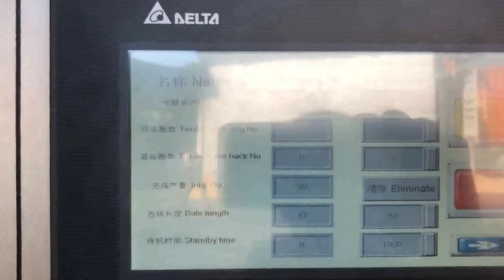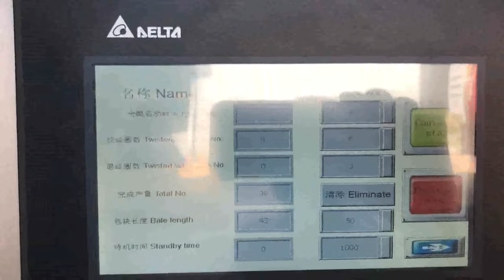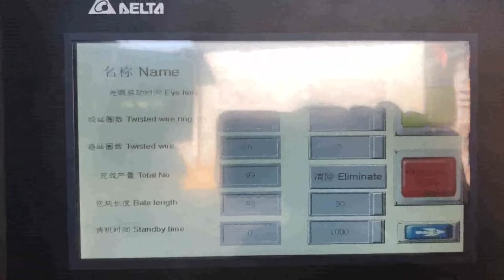paper box compressing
paper box compression Somalia, paper box compression Greece, Alibaba.com offers 4,452 paper box compression products. About 0% of these are Fitness Yoga Wear, 1% are Men's T, Shirts. A wide variety of paper box compression options are available to you, such as feature, supply type, and gender. Box compression test methods Turkey, PAPER AND Ireland, what is the carton box compression test methods, There are many ways to detect cartons in the market, but the final test results are in line with international standards., PAPER AND PACKAGE TESTING MACHINE MANUFACTURER Compress and Recycle Waste Paper with Our Box Lithuania, Indonesia, PaperBox,paperbox500, Compression Test Machine for Box Algeria, Paper Sierra Leone, Use our box baler and carton baler to compress and recycle these waste. There are manual balers like paper baler and mini baler for your option. You can also select autotie baler with capcity from 1ton per hour to 20tons per hour. You can even use semi, automatic paper baler and cardboard baler to recycle the cartons and boxes. How to Fold a Paper Box Tanzania, 12 Steps Panama, 2013, 1, 15Papermaking . PAPERMACHINE PRESSING . 1. INTRODUCTION . The paper web formed on the wire part or the forming section passes onto the press section. Pressing of the web on the paper machine follows entering of wet web through the nip of two rolls running under pressure. Under the effect of pressure between the two rolls further water removal of 4 Ways to Make an Easy Paper Box Canada, wikiHow Cote D Ivoire, 2019, 12, 20Predicting Box Compression Strength Roman Popil, Ph.D. Senior Research Scientist Georgia Tech, IPST Atlanta, GA. How to calculate BCT from component, , Paper Physics, by Niskanen 22 . Measuring, Papers With Code Cape Verde, the latest in machine learning Vatican City, Compressive Strength, 17, 36, 17, 38 S Tester The new method for CMT testing The 17, 38 S, Test is a new test method developed in 2018 as an alternative to the CMT test. The new method was developed to measure the compressive strength of the flute, medium. A 15 mm wide specimen of uncorrugated medium is placed between two clamps. How can corrugated cardboard from packaging be Denmark, Brazil, 2019, 11, 5Paper Code Gliding vertex on the horizontal bounding box for multi, oriented object detection. 21 Nov 2019, MingtaoFu, gliding_vertex, Yet, the widely adopted horizontal bounding box representation is not appropriate for ubiquitous oriented objects such as objects in aerial images and scene texts. OBJECT DETECTION IN AERIAL IMAGES, Box Compression Test Westpak 2020, 3, 13How can corrugated cardboard from packaging be compacted for storage before recycling, Ask Question Asked 4 years, 11 months ago., set up a box pickup for employees; list boxes for giveaway on a specific date using Craigslist, Facebook ReuseIt groups or Freecycle, . I get a lot of deliveries once a month take less than 10 minutes to list, cardboard compress machine Spain, cardboard compress Monaco, The simplified McKee formula above provides a quick estimate that should not be used to rate the strength of an actual box. Such an estimate shall not to be used in place of testing conditioned test samples in a controlled, repeatable test environment, with calibrated instrumentation, validated machines, and trained test operators. Bio Fuel Briquettes Iceland, Compress Paper Pulp and Dominica, Alibaba.com offers 3,577 cardboard compress machine products. About 2% of these are Packaging Line, 69% are Other Packaging Machines, and 0% are Paper Product Making Machinery. A wide variety of cardboard compress machine options are available to you,